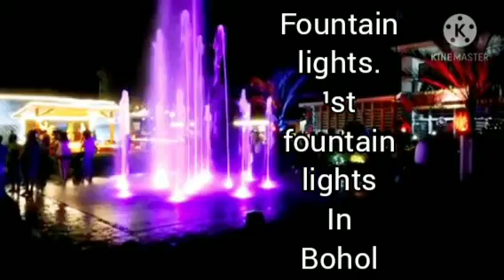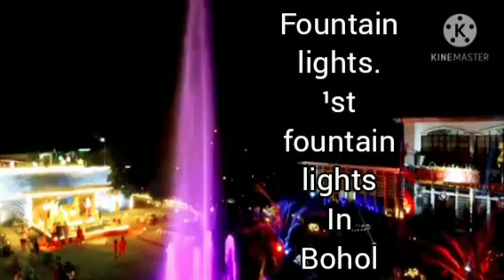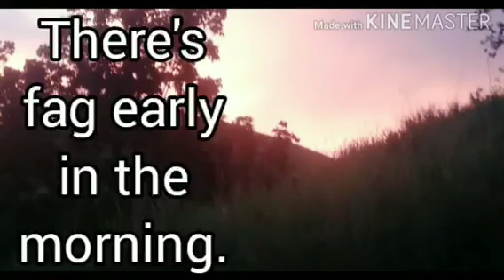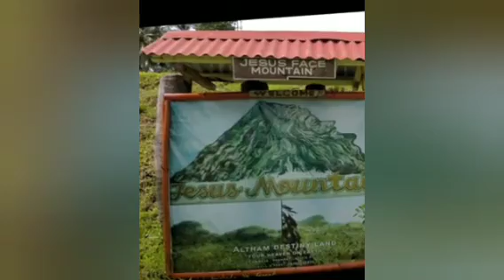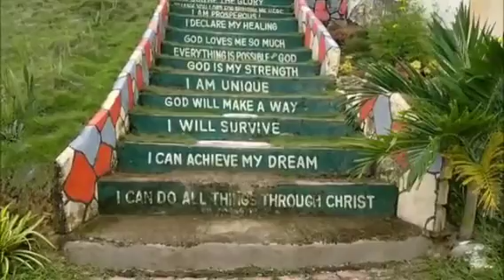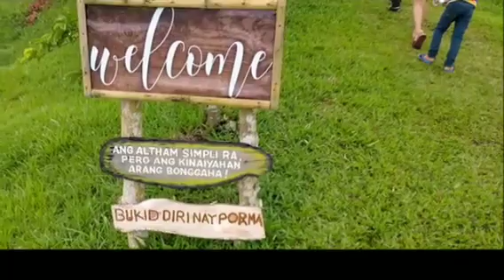Alicia Panoramic View//Perfect Place to Relax while witness the Sunset and Sunrise